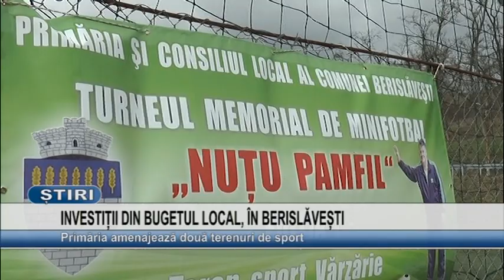INVESTITII DIN BUGETUL LOCAL, IN BERISLAVESTI